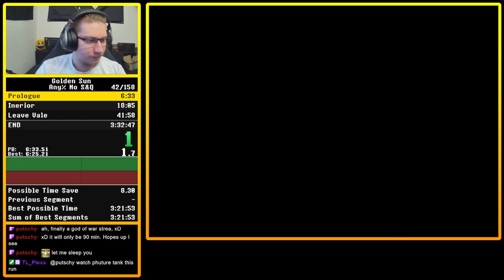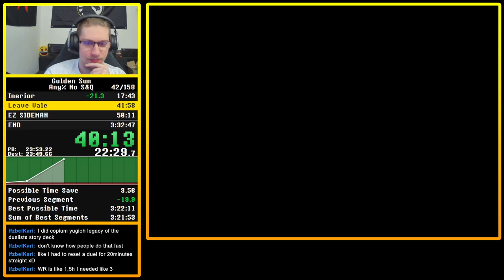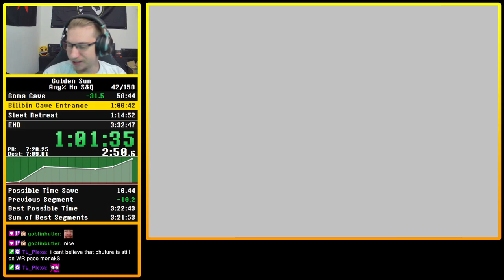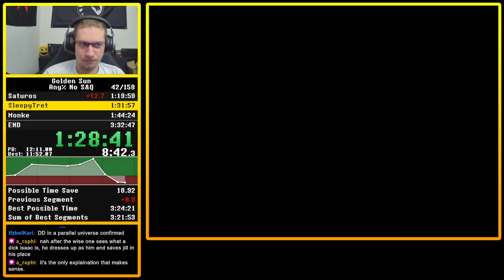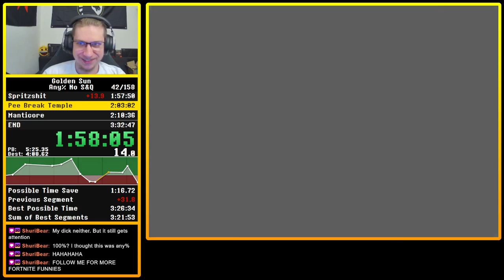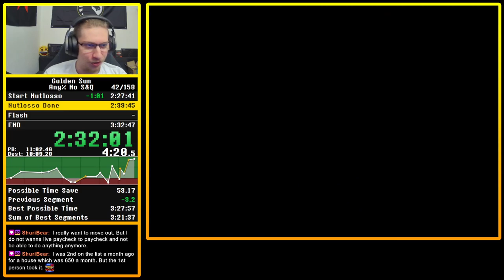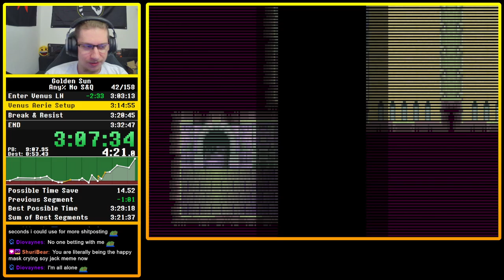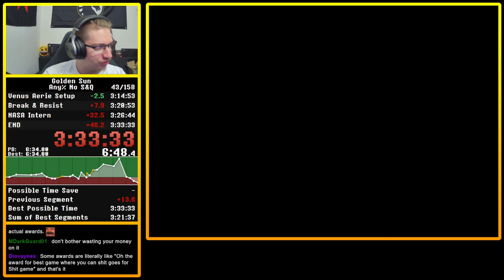Golden Sun Any% No S&Q Speedrun in 3:33:33